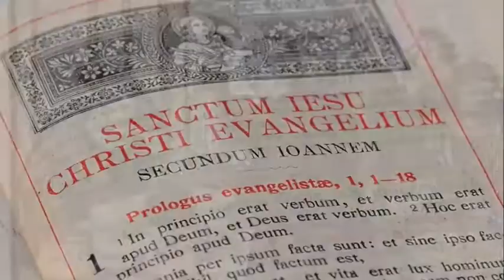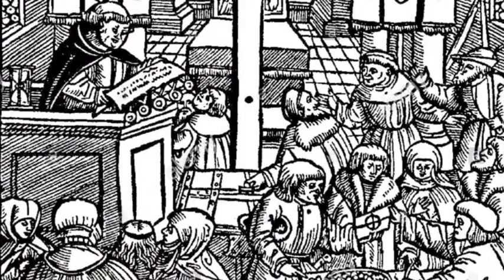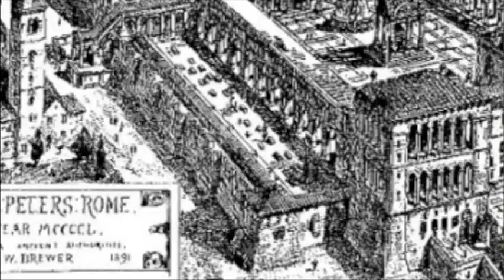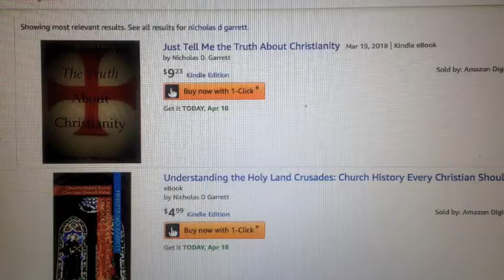"Martin Luther" (Part I) Luther's Protest Against the 16th Century Institutional Church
Also available - “Understanding the Holy Land Crusades: Church History Every Christian Should Know”

“In the beginning: The Story of the King James Bible.” By: Alister McGrath p. 58

“Article on Luther’s time in Rome,” accessed on September 30, 2016

“Martin Luther and The Protestant Reformation” Paul A. Bishop last accessed on [October 12, 2016]

 Romans Chapter 3 and Hebrews Chapter 10 are key to protestant theology.  Particularly the use of the Greek word Anamnesis which means a “once for all sacrifice”

“Freemasons Inside the World’s Oldest Secret Society” by H. Paul Jeffers published 2005 by Citadel Press  Freemasons built the Church in Wittenberg where Luther was pastor.

The Order of Saint Augustine was founded in 1244 in Italy when several communities of hermits living in the region of Tuscany came together to ask Pope Innocent IV that they be united under one common Rule of life and one Superior General like other Orders that had recently been founded.

Thomas Cajetan (pronunciation: /ˈkædʒətən/), also known as Gaetanus, commonly Tommaso de Vio or Thomas de Vio (20 February 1469 - 9 August 1534), was an Italian philosopher, theologian, cardinal (from 1517 until his death) and the Master of the Order of Preachers 1508-18. He was a leading theologian of his day who is now best known as the spokesman for Catholic opposition to the teachings of Martin Luther and the Protestant Reformation while he was the Pope's Legate in Wittenberg, and perhaps also among Catholics for his extensive commentary on the Summa Theologica of Thomas Aquinas. Wikipedia [October 30, 2016]

“Martin Luther, Lectures at Wittenberg,” 54, 424-425, Ironically, found in the early Chapters of this book the differences between James, Paul, and Peter’s theology is highlighted.

“Martin Luther” – PBS Documentary published May 19, 2014 on Youtube channel RevSpitz28.  Originally produced by Ron Devillier and Brian Donegan, Executive producer Richard Bradley, Written Directed, and Produced by Cassion Harris 2002 Lion Television; During the documentary one of the protestant scholars made the statement in italics in the paragraph and it really resonated with me writing this chapter.

“The Protestant Reformation: A Guide For Teachers and Students” Pp. 5-6, Harry Ransom Center at UTA.
/gutenbergbible/ Jenson, De Lamar.

Vicar of Christ (from Latin Vicarius Christi) is the term used in different ways, with different theological connotations throughout history. As the original notion a “vicar” is of "earthly representative of God or Christ" but also used in sense of "person acting as parish priest in place of a real parson" The title is now used in Catholicism to refer to the bishops and more specifically to the Bishop of Rome (the pope). Bishops used it in a pastoral sense “written between the years 88 and 107 AD "your bishop presides in the place of God (...)"  the use of the title to refer to the popes in the early Church was unstable, and several variants of the use of Vicar were used for the Pope, as "Vicar of Peter", indicating that they were the successors of St. Peter, "Vicar of the Prince of the Apostles" or "Vicar of the Apostolic See" between the century fifth and sixth, the term was used to refer to the Byzantine emperor showing the apex of caesaro-papism. Wikipedia [October 3, 2016]